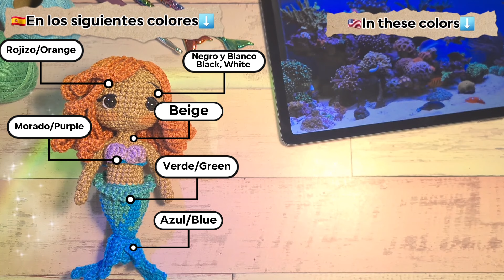La sirenita amigurumi 2023| Princesa Ariel en crochet tutorial | Patron gratuito | Sub [Esp/Ing]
Que tal queridas crocheteras! Bienvenidas a éste tutorial, donde tejeremos a la Sirenita en la versión 2023 de la nueva película de Disney✨️✨️✨️

📏|Tamaño: 18cm

Tabla de colores por numeración de los colores que utilicé (Marca de hilo Amigurumi Circulo)
7625
2194
5669
6161
4095
8001
8990

⭐️|Patrón completamente gratuito para ustedes🤲🏻
Cualquier duda estoy a disposición en los comentarios

💎|Tambien te invito a formar parte de los miembros de éste canal para acceder a beneficios especiales😉

🔴|Derechos de autor dirigidos completamente a nudoytejido, mencionar al creador en cada creación✨️